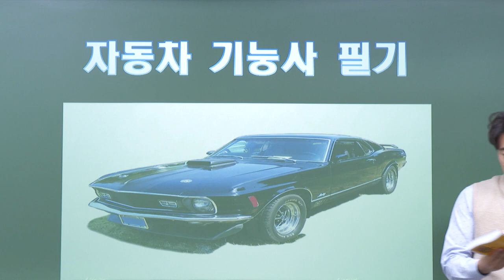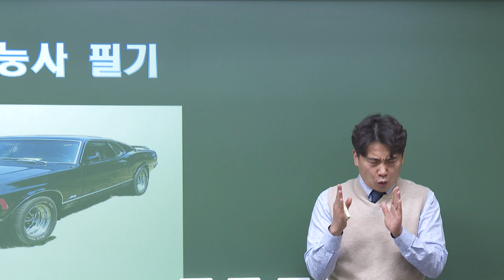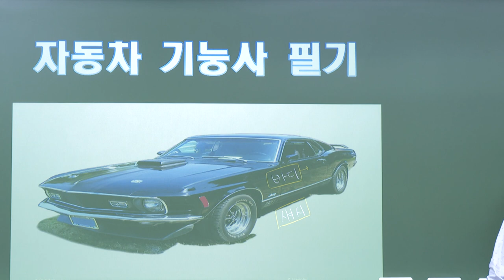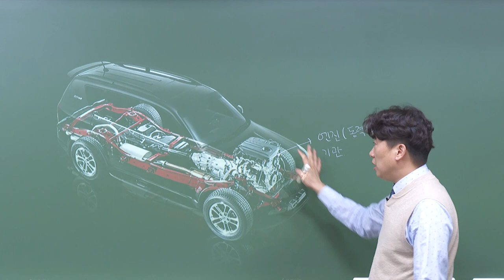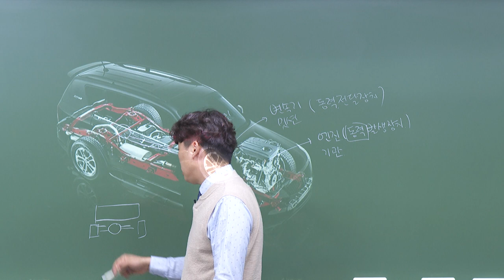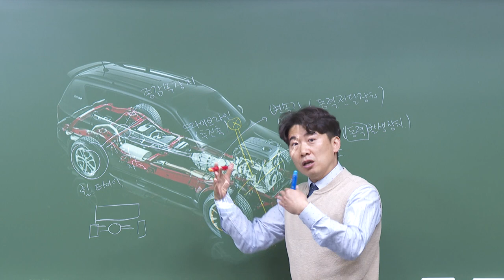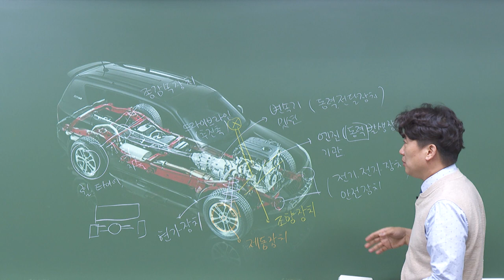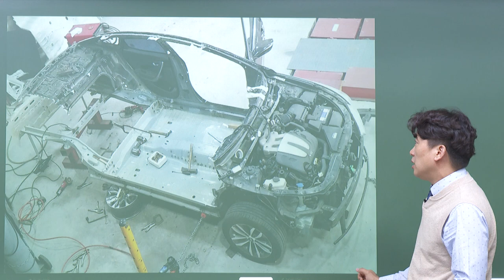[2023] 자동차정비기능사(필기) 기본이론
자격증전문 교육원의 자신있는 런칭!
이제, 자동차정비기능사도 인스티비입니다.

★박재열교수님의 입증된 강의력으로 이해도 UP!
★꼼꼼한 개념설명 및 기출풀이로 단기간 합격 완성!
★자동차정비기능사 필기합격반 런칭기념 50%할인 이벤트 진행중!!

자동차정비기능사, 지금 바로 인스티비에서 시작하세요!